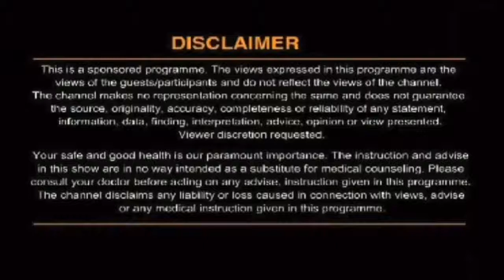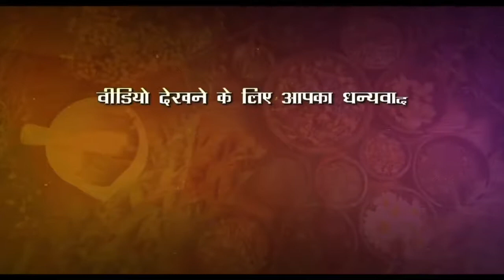युनानी और एलोपैथी में क्या फर्क है